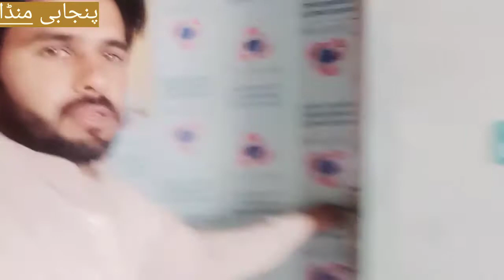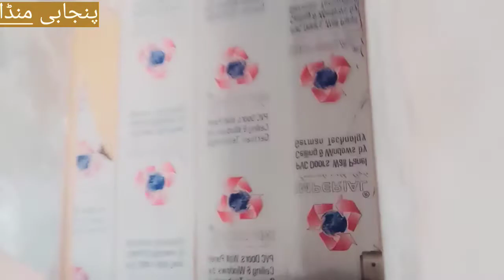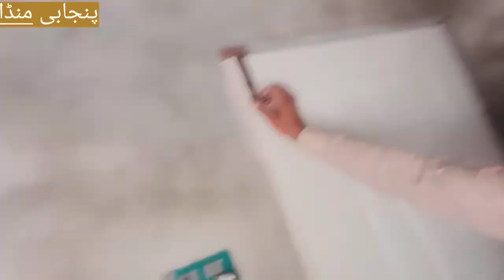1000 mein baou ne aaj Pashto Sikh li 🤗🤗